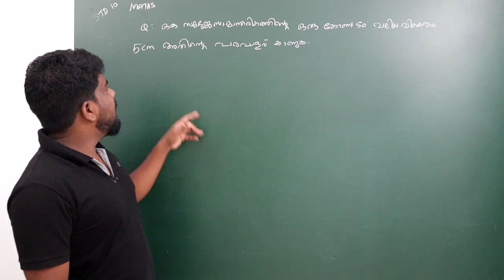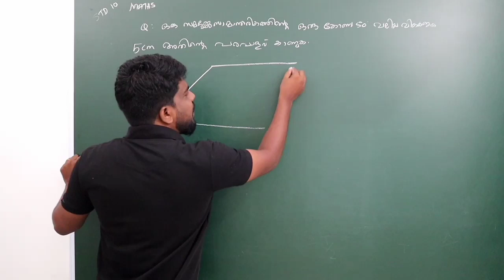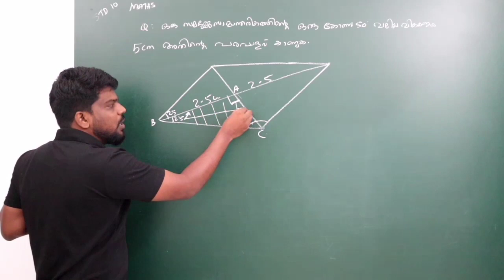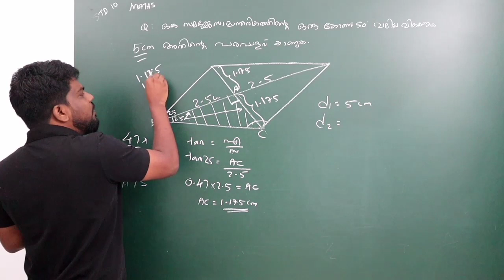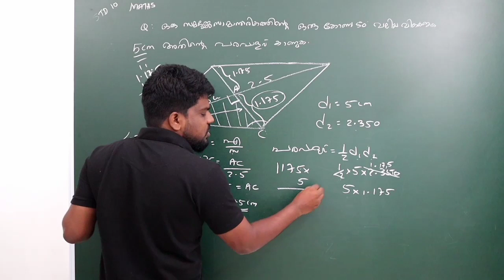സമഭുജ സാമാന്തരികം പരപ്പളവ് I SSLC MATHS I CHAPTER 5 I TRIGONOMETRY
Hi i am sreejith palliyalil MSC MATHS,here i introduce our channel CRASH LEARN ,two years we are successfully running our channel with the great support of my favourite friends and students.I HAVE 15 YEARS teaching experience in different schools and colleges in malappuram district .In 2016 i have got gov job in railway at myladuthurai in trichy .NOW I continues my studies .you may useful this live sessions pls support and prays for me .you may whats up 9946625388.we have whats up group pls join our group.